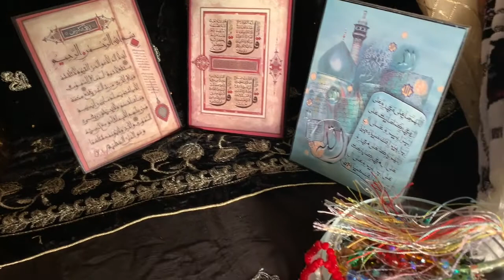Dahi Baray Recipe | Pakistani Street Food | Ramadan Recipes | Urdu & Hindi | Lazzat Hi Lazzat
Hello Viewers!

Welcome back to Lazzat Hi Lazzat! I hope you are doing well! Once again, wishing my Muslim followers Ramadan Mubarak! I hope you have a blessed Ramadan this year. I am back with a VERY delicious recipe! Trust me, you will love this recipe as well!

Today I decided to make some Rarhi Style Dahi Baray! This is a very popular Pakistani street food! My family loves these Dahi Baray! We make them every other week! These are PERFECT for Ramadan!

I have already provided the recipes for the chutneys!

What is Ramadan?:

Ramadan, also spelled Ramazan, Ramzan, Ramadhan or Ramathan, is the ninth month of the Islamic calendar, observed by Muslims worldwide as a month of fasting, prayer, reflection and community.

Iftar is usually when we break our fast!